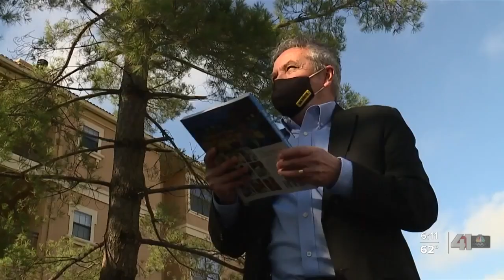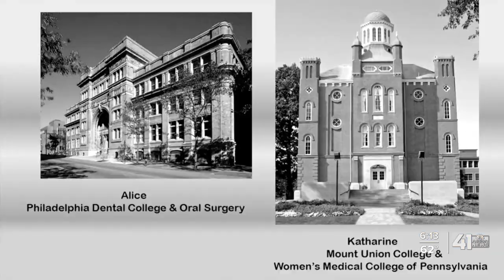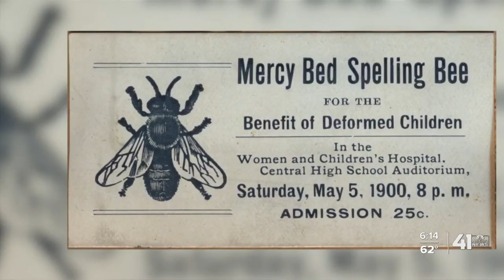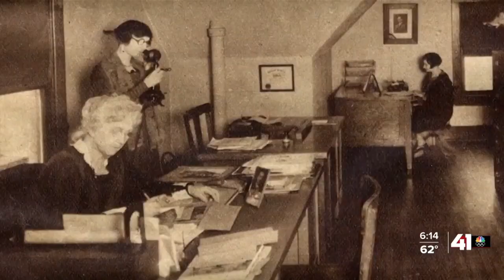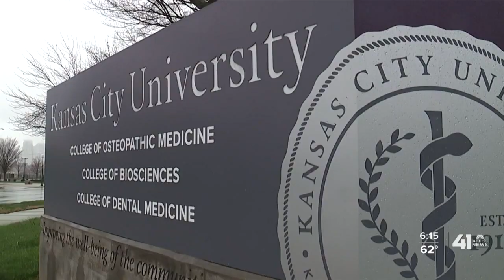Berry sisters break barriers in founding Children's Mercy Hospital